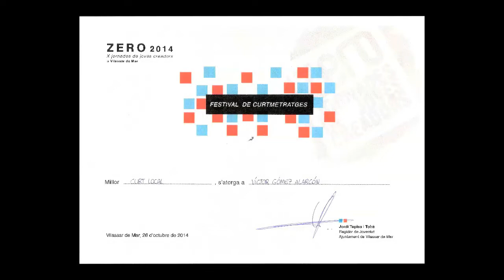"NATURE"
Premio mejor corto local "Concurso de cortos Jornades Zero 2014 Vilassar de Mar.

- Realización y producción: Víctor Gómez